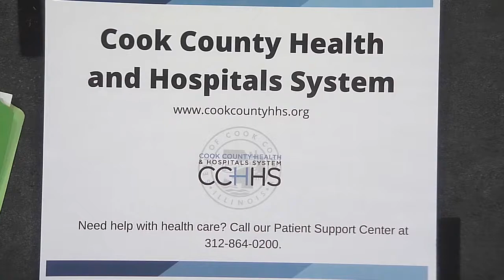Cook County Health and Hospitals System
Discussion with Dr. Edwards Linn on pregnancy and obgyn. This program was recorded on April 10, 2018 at Chicago Access Network Television (CAN TV).